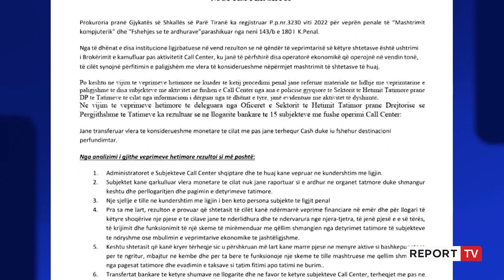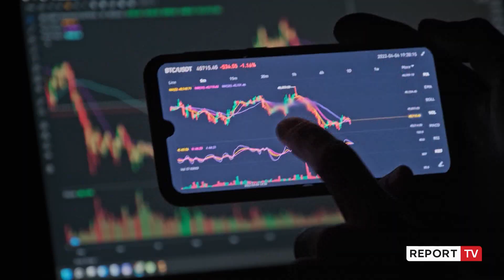5.7 mln euro dëm mes mashtrimeve nëpërmjet Call-Centrave, gjykata e Tiranës 15 urdhër-arreste!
15 urdhër-arreste u firmosën nga Gjykata e Tiranës për 15 administratorë të Call Center në Tiranë, të cilat mashtronin qytetarët e vendeve të Bashkimit Europian me kërkesën për të investuar me shuma të vogla dhe në këmbim të fitimit të majmë